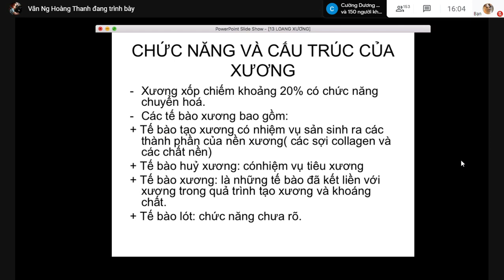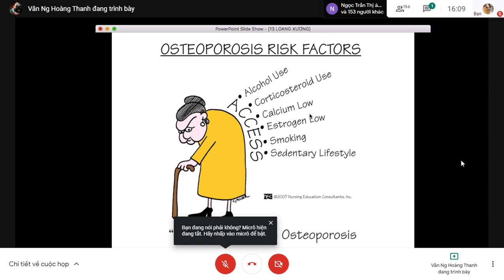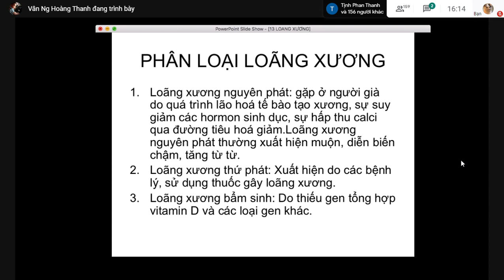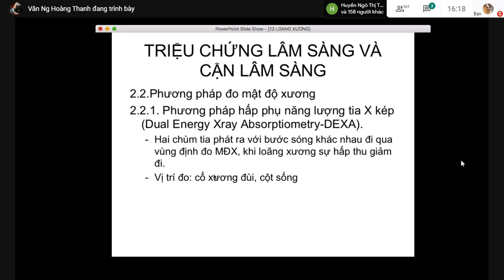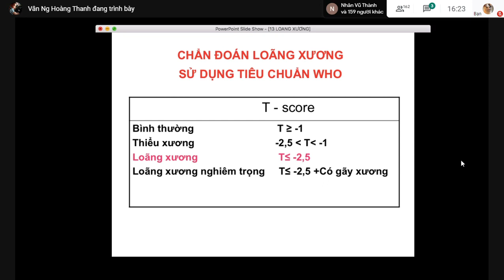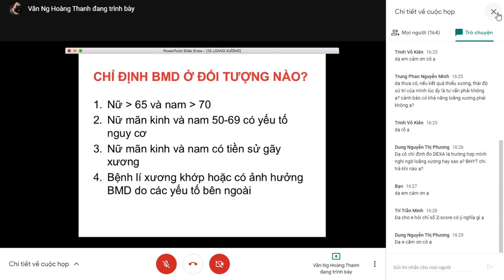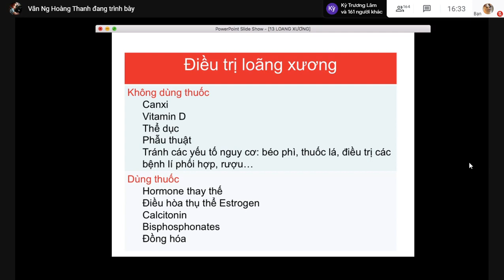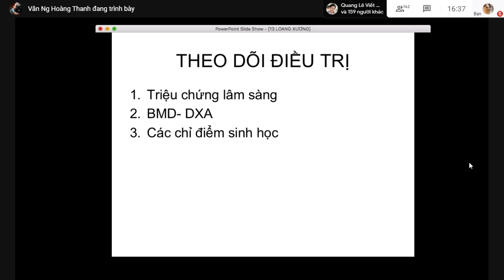NỘI BỆNH LÝ - LOÃNG XƯƠNG - ĐẠI HỌC Y DƯỢC HUẾ